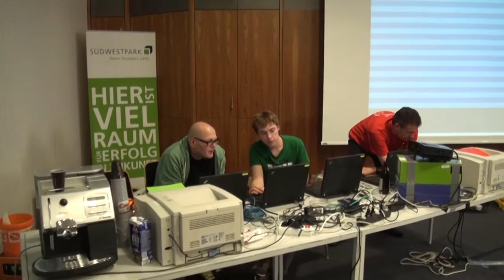Pinball News - Ten Minute Tour - German Pinball Open 2014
David Mainwaring shows us around the venue for the German Pinball Open in Nuremberg in our exclusive Ten Minute Tour.